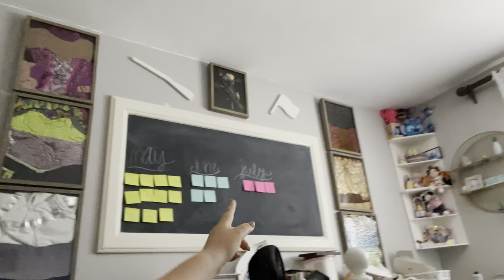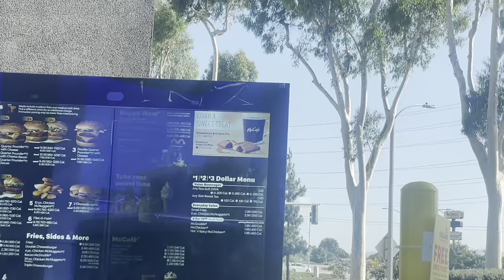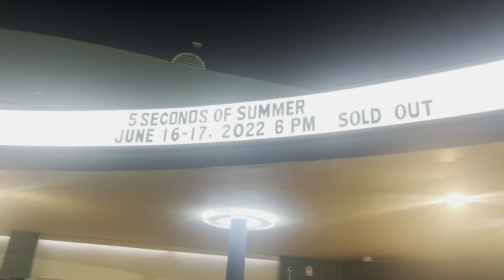CONCERT VLOG | Hollywood Palladium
Hey y’all come along with me as I get ready and go to 5SOS LA night 2 concert!!! This is my third time seeing them in the past two weeks and I’m so excited! Hope you enjoy :)